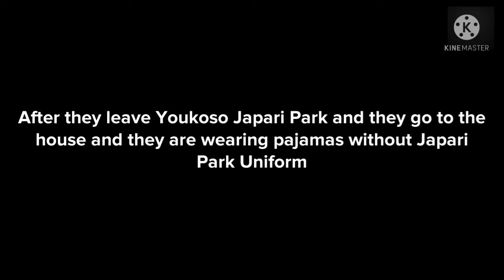Japari Catboy & Hamood Senpai Goes To Youkoso Japari Park REUPLOADED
Video Descriptions and Direct downloads